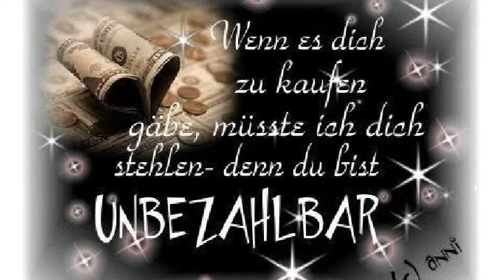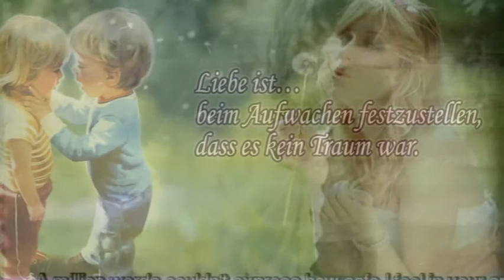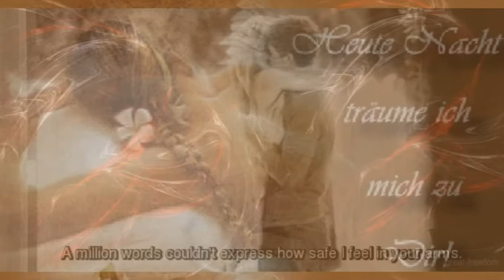Benjamin Grund Was ehrlich ist kann keine Sünde sein